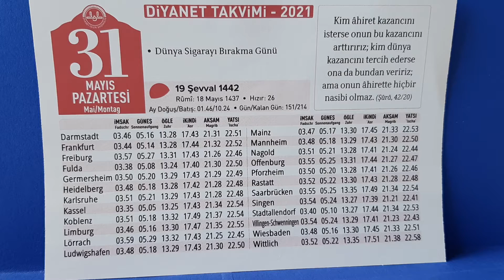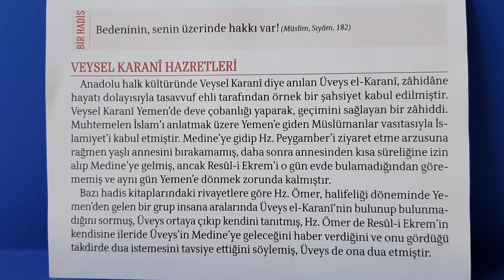31.05.2021 Diyanet Takvimi Günlük